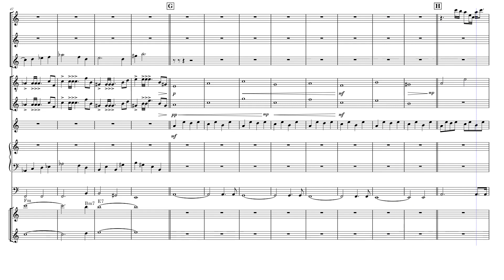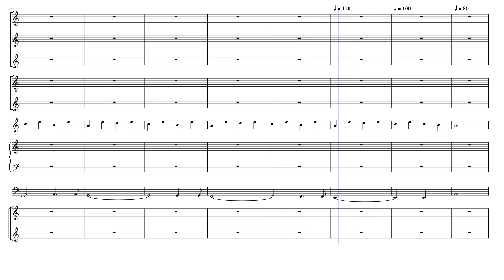Picketty - Dave Moorman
I am tickled by what MS 4 can do to a MS 2 or 3 song. If you listen just right, you can almost see the small ensemble.